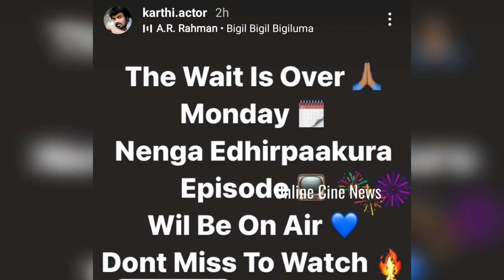துளசி கழுத்தில் தாலி கட்டப் போவது யார்? அந்த Episode Telecast ஆகும் நாள்? Vanathai Pola Serial